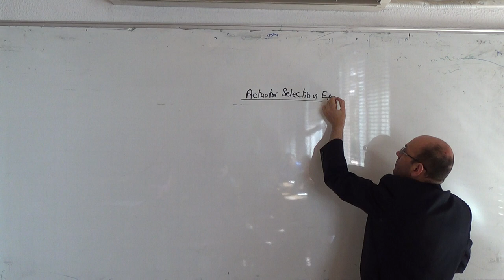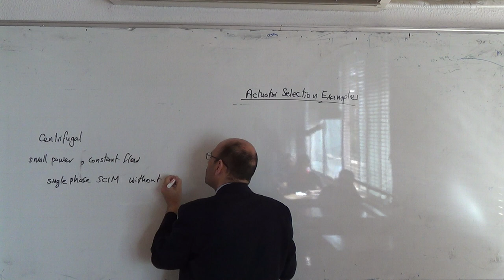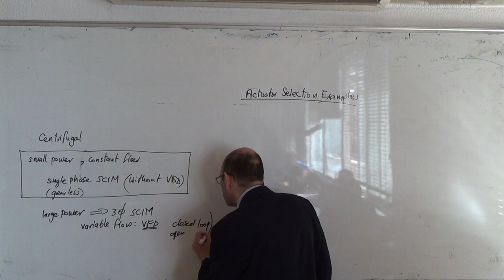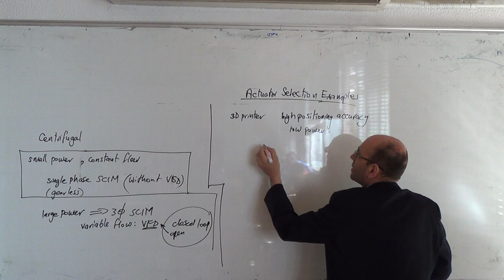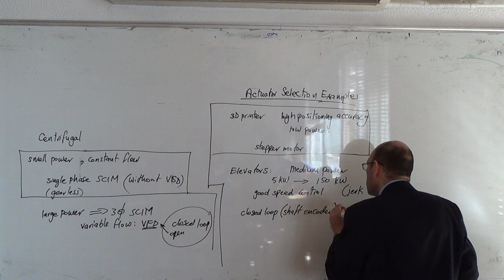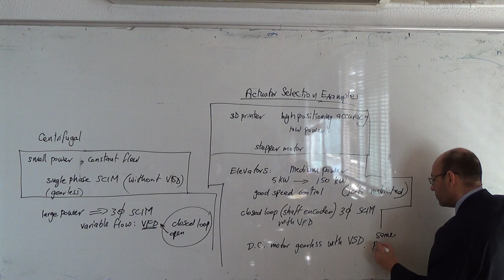Examples on Actuator Selection: Centrifugal Pump, Elevator and 3D printer, 30/3/2015